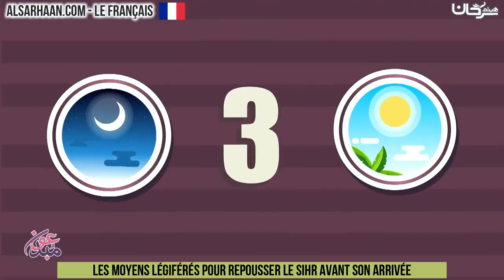Les moyens légiférés pour repousser le sihr avant son arrivée